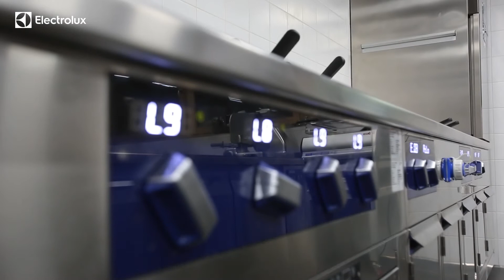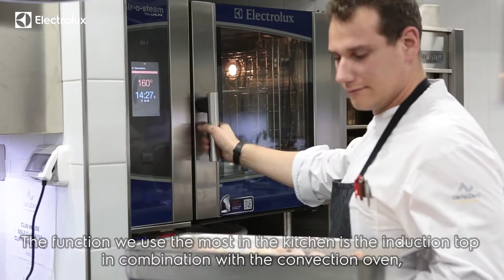thermaline @ CampZero Active Luxury Resort - Champoluc (Aosta), Italy | Electrolux Professional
The Active Luxury Resort CampZero is a prestigious 5-star resort designed to offer a unique experience of style and comfort. The Executive Chef Luca Gubelli comments: ‘’Here at CampZero I managed to create the kitchen I always wanted. I found the ideal solution in thermaline by Electrolux Professional.’’